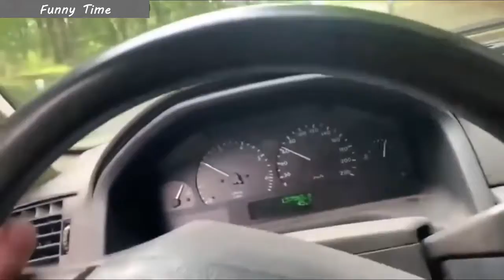Car Crash Compilation dashcam 3